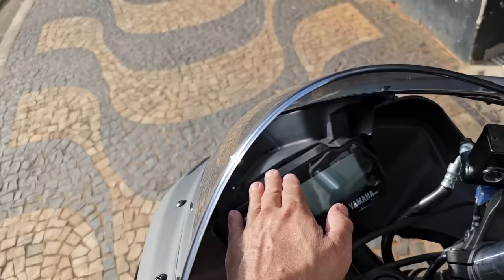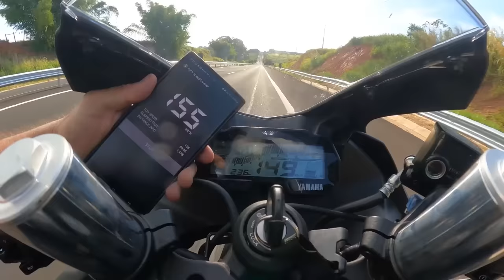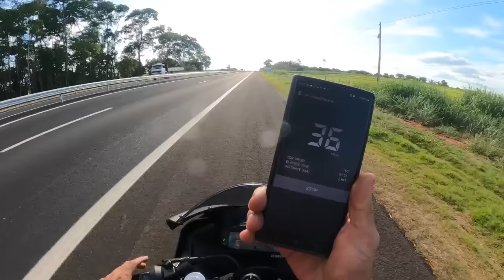TOP SPEED YAMAHA R15 TODA ORIGINAL! ESSA MOTO NAO VAI TER LIMITE